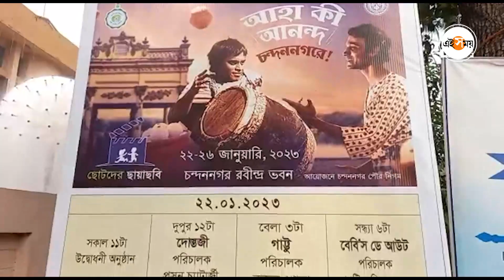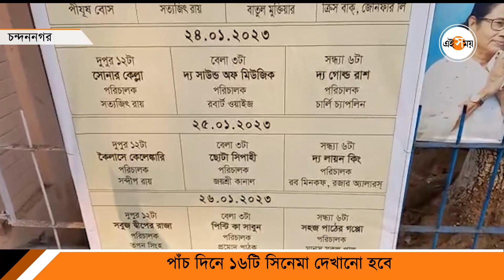Rabindra Bhavan: শিশুদের জন্য 'ছোটদের ছায়াছবি'... | Chandannagar Rabindra Bhavan | Ei Samay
ছোটদের বিনোদনের কথা ভেবে চন্দননগরে (Chandannagar) শুরু হয়েছে ছোটদের ছায়াছবি। ২২ থেকে ২৬শে জানুয়ারি পর্যন্ত চন্দননগর রবীন্দ্র ভবনে (Rabindra Bhavan) চলবে এই শিশু চলচ্চিত্র উৎসব। পাঁচদিনে মোট ১৬টি ছবি এখানে দেখানো হবে বলেই জানা গিয়েছে। চন্দননগরে এই প্রথম ছোটদের কথা মাথায় রেখে এই চলচ্চিত্র উৎসবের আয়োজন করা হয়েছে বলেই জানা গিয়েছে।